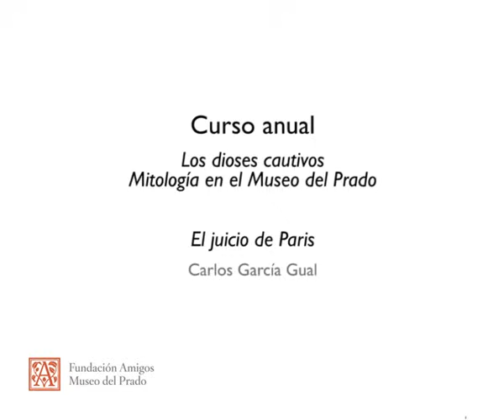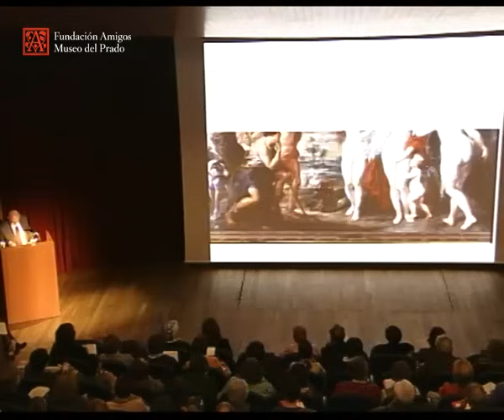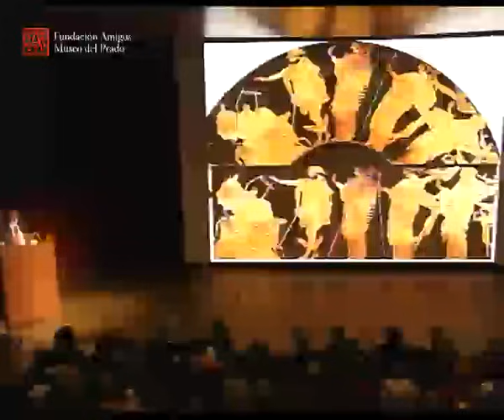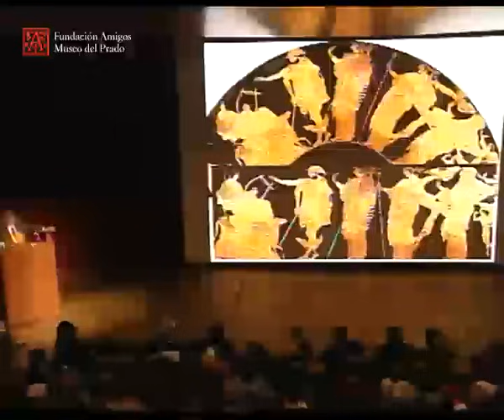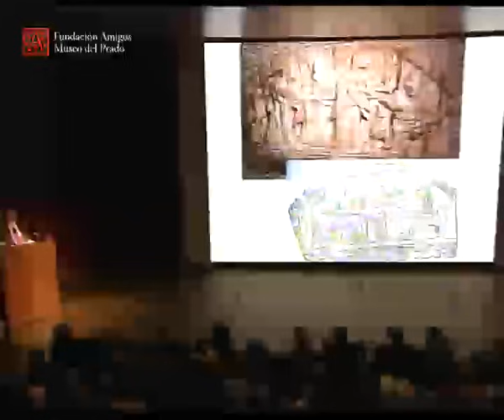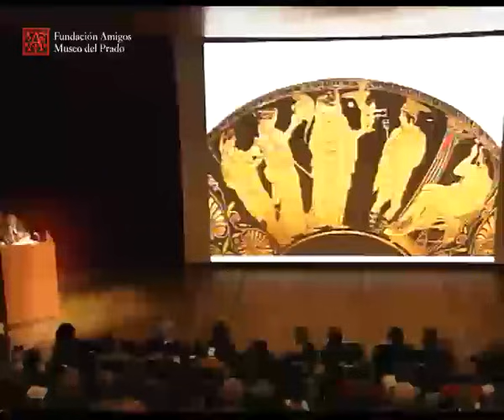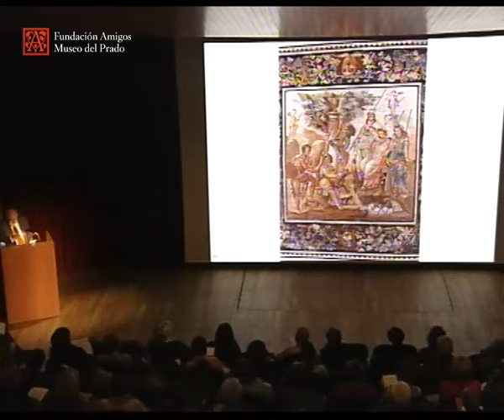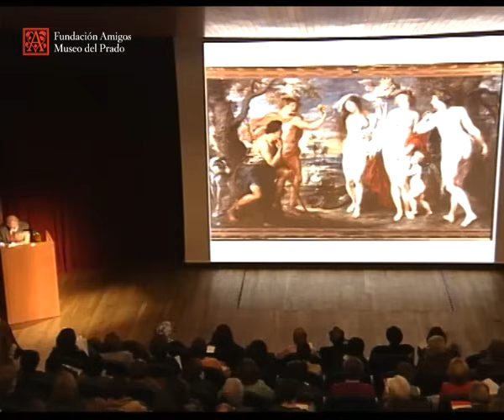El juicio de Paris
Los dioses cautivos. Mitología en el Museo del Prado

Conferencia impartida por Carlos García Gual, Catedrático de Filología Griega, Universidad Complutense de Madrid